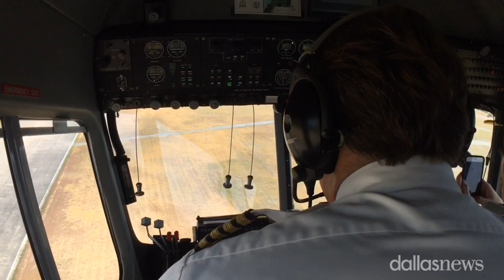View from The Goodyear Blimp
The Goodyear Blimp Spirit of Innovation flies over North Texas. The airship was in town for several sporting events over the weekend. (DMN: video/editing:Ron Baselice)